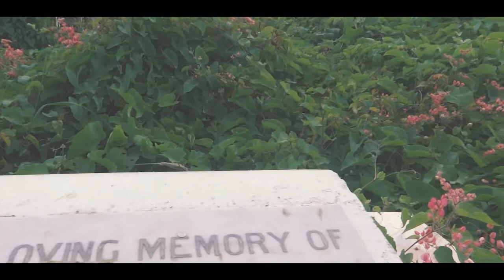LAYGUS- THING I SEE (OFFICIAL MUSIC VIDEO)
Song by: Laygusmusic
Produce by inspiredonmusic
Engineer by :di toxiq don
Filmed by: CevonMedia